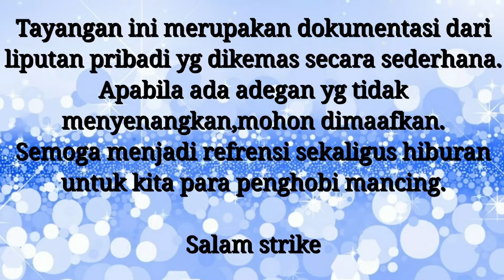Predator mini DAM TAHU semarang (28/2/21) | si "ikan ratu" KW | disela amarah gejolak laut jawa